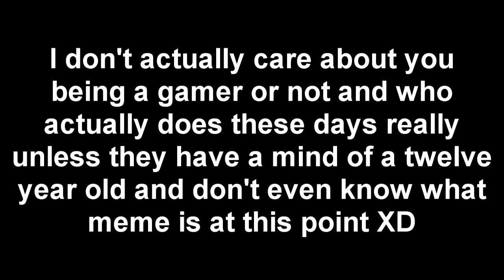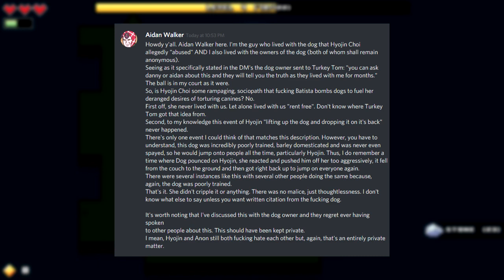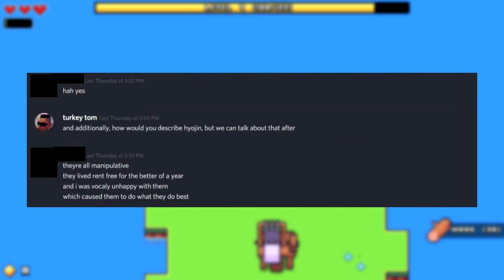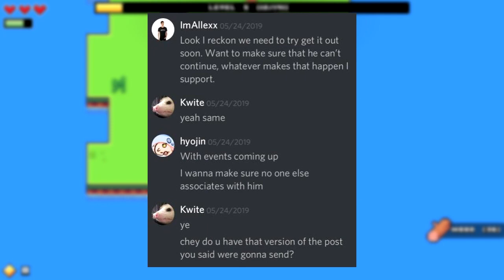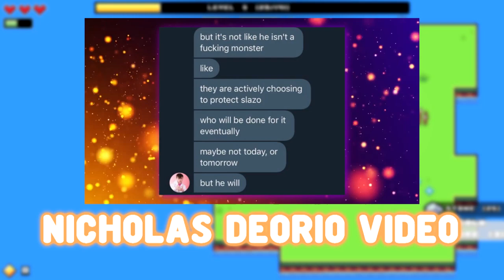Hyojin: The Virus Of Digital Artists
we're legally allowed to leave -dio

(New Songs Soon...)

(Follow Ptchz on Soundcloud, he makes cool music)

Hope you enjoy the video, see ya on the next one